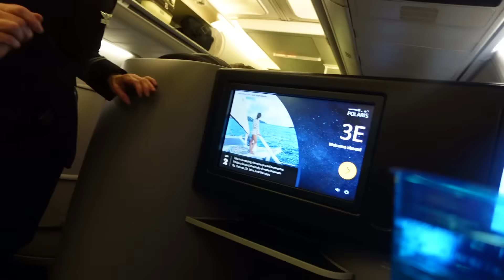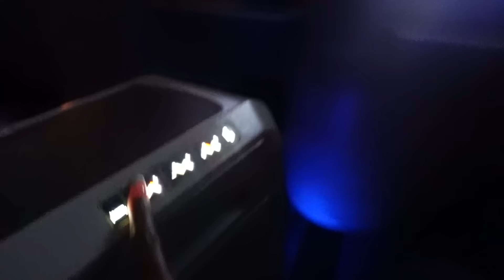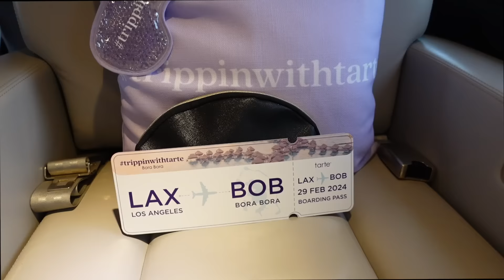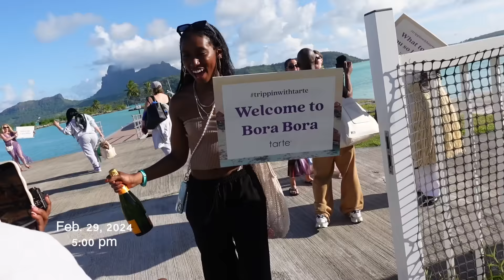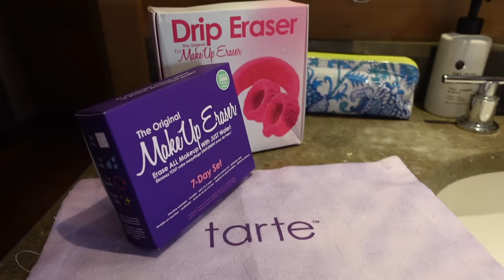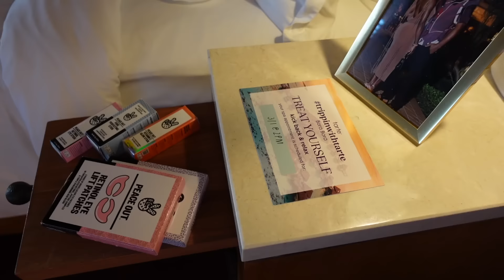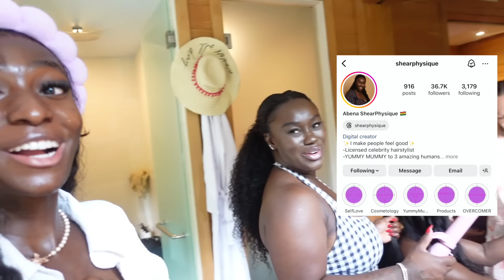TRIPPIN WITH TARTE IN BORA BORA! | How it REALLY went… (my first BRAND TRIP!!)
MY FIRST EVER BRAND TRIP WAS TO BORA BORA!!! We arrived there on a private jet and stayed at the four seasons resort. I can’t thank you guys enough for all the support and love and HUGEEEE thank you to the Tarte team for this amazing experience it was a pleasure to go trippinwithtarte. THE BIGGEST THANK YOU TO GOD! Without Him none of this would be possible. Y’all watched me cry in my car after quitting my job, to now experincing my first brand trip. Thank you ❤️

Numbers 6:24-26: The Lord bless you and keep you; the Lord make his face to shine upon you and be gracious to you; the Lord lift up his countenance upon you and give you peace.

✨ IF YOU WANT TO BECOME AN INFLUENCER IN 2024 CHECK OUT MY STEP BY STEP GUIDE ✨

♡ AMAZON STOREFRONT♡

♡ FAQs ♡
Ethnicity: Ghanaian